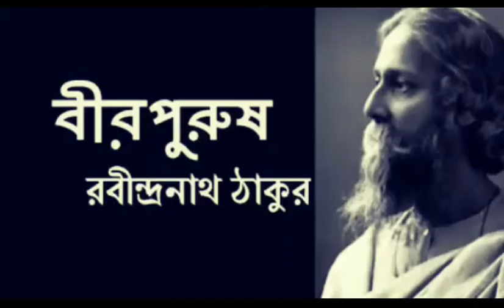প্রণমি তোমারে,দেবশ্রী বসু...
মুক্তদিগন্তর নিবেদন